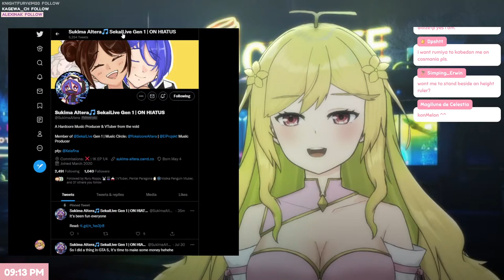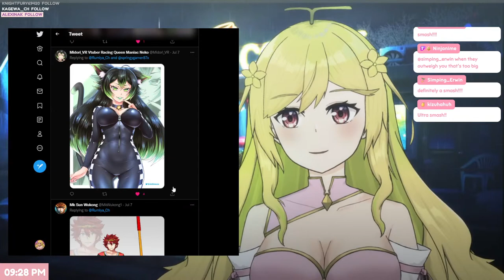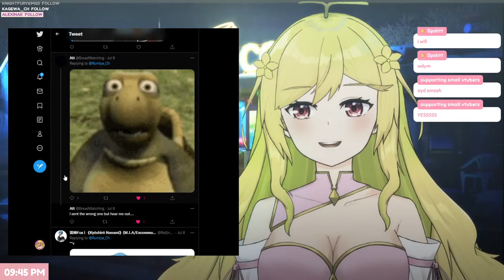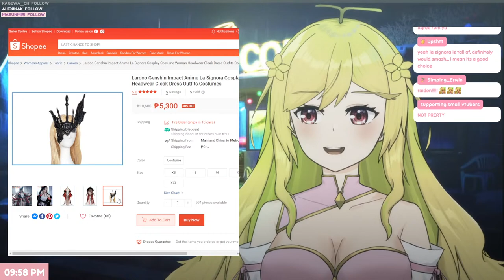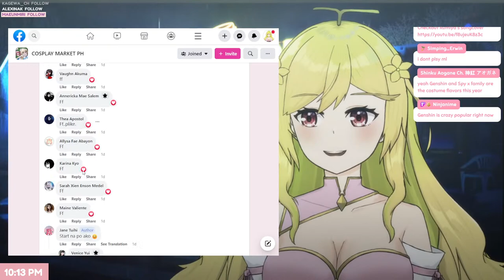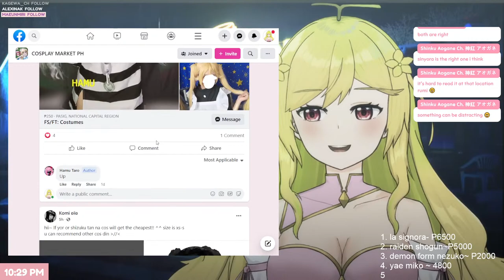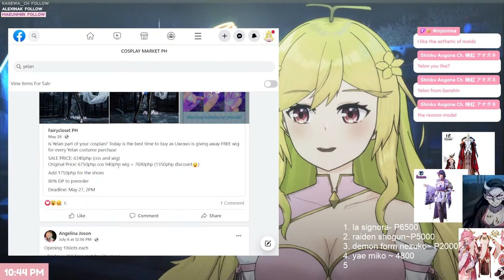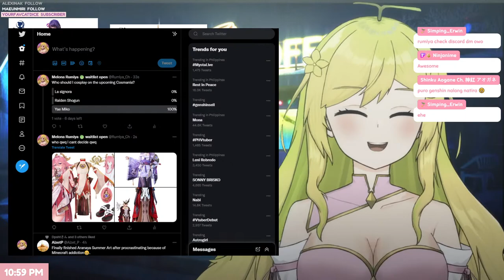【ZATSUDAN】SMASH OR PASS Vtuber edition + help me find a cosplay! (EN/TAG Vtuber)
Henlo Moshi-mosh! Hajimemashite! Melona Rumiya-des
もしもし はじめまして ルミヤです
【 Rules 】

~Be positive, nice, and respectful to each other in the chat!
~Avoid using profanity.
~Please keep the chat related to the stream. Do not talk about other VTubers unless I talk about them
【 Socials 】

 【 Tags 】

◈ Fans: Melonades
◈ Art
◈ Live

【 Credits 】
◈Live2d art @keaworks
◈Live2d Rig @RamuneLive
◈Room Illustration by @peachxsooshu